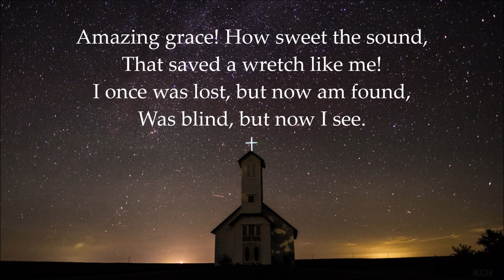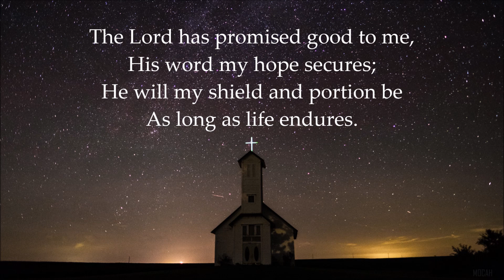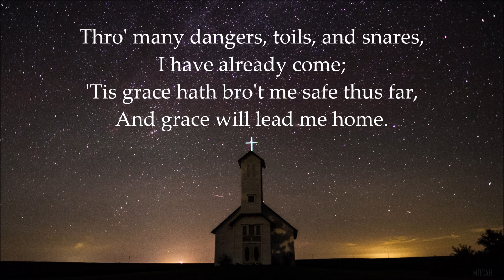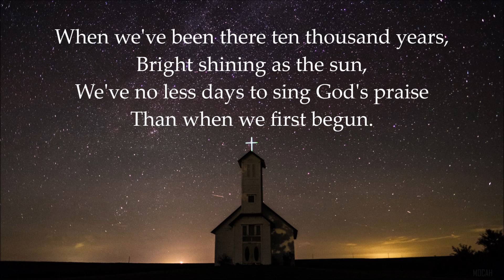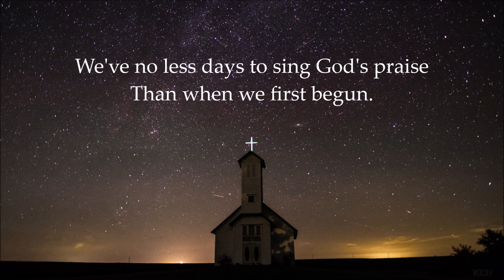Amazing Grace - instrumental with lyrics (updated)